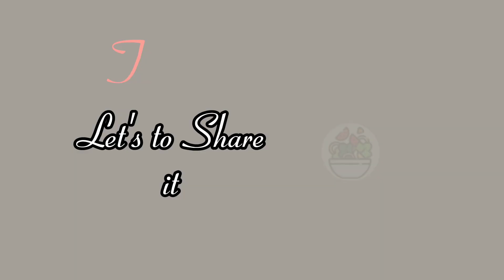If u have 2 Eggs | Makes Healthy Quick and easy Breakfast | Healthy cute breakfast idea.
previous video :
1. Boiled Egg
2. Vegetables
3. Breakfast Recipe
4. Healthy
5. Quick and Easy
6. Nutritious
7. Cooking Tutorial
8. Delicious
9. Meal Prep
10. Simple Ingredients